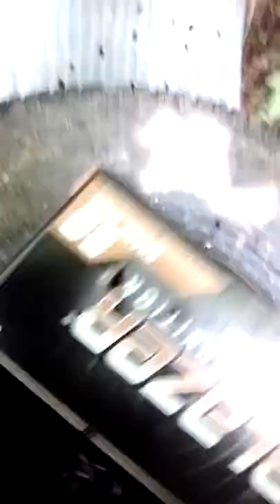Shooting Stuff With A Glock 19 And My Thoughts On It/Bonus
tactical needs

Review

Best pistol I ever own for concealed carry, is not the best by far but looks great and shoots great but is bad for limp risking but is easy if you know how not to but overall I love the gun plus it's very customizable and parts are easy to find and replace and it's simple with no manual safety which I like the best and that it is very light/

get ammo here to get a discount on your next order